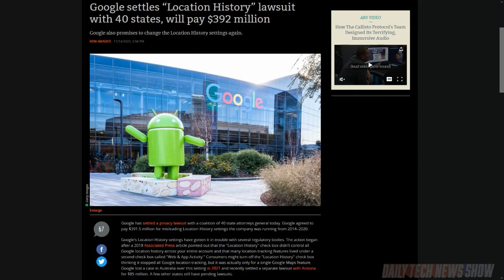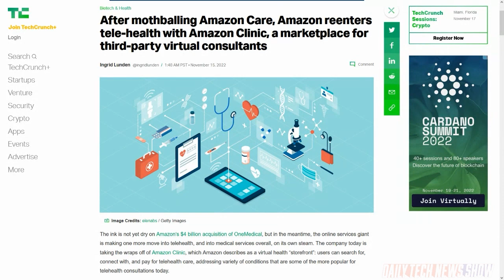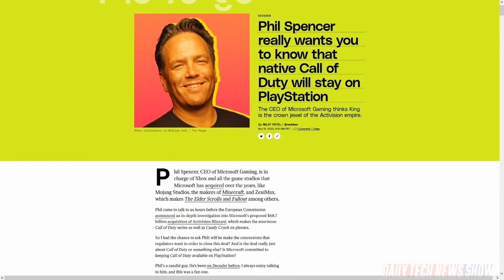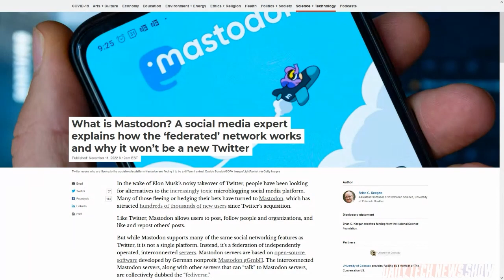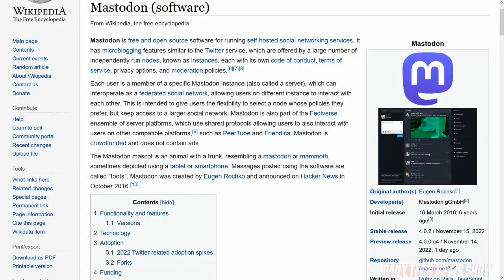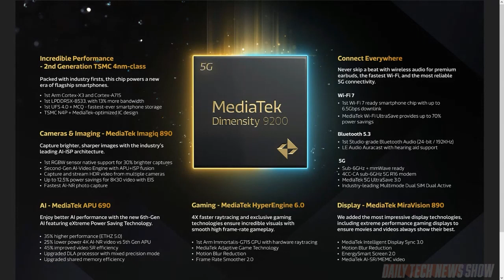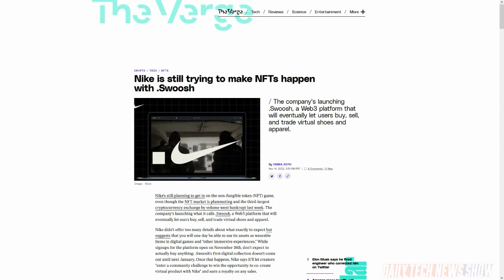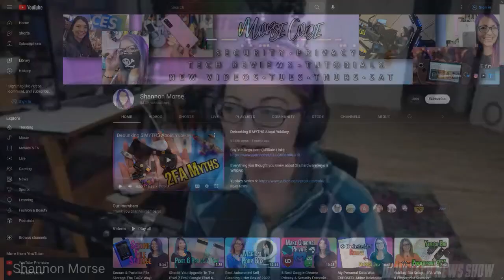Is Mastodon Right For You? - DTNS 4396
Shannon gives us the details on MediaTek’s latest flagship SoC. Mastodon, the open source software for people to self-host their own social networks, has garnered increased interest as people look to abandon Twitter. We explain how it works and what you need to do to use it. And as the EU investigates Microsoft’s proposed acquisition of Activision Blizzard eyes fall on the availability of Call of Duty on other platforms.

Today’s guest:
Shannon Morse

Next guest:
Dr. Niki Ackermans